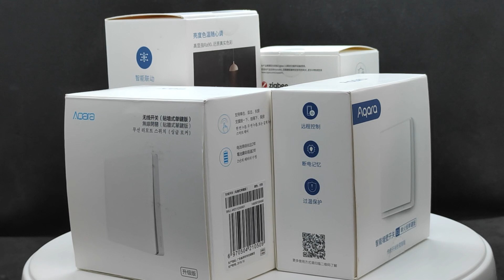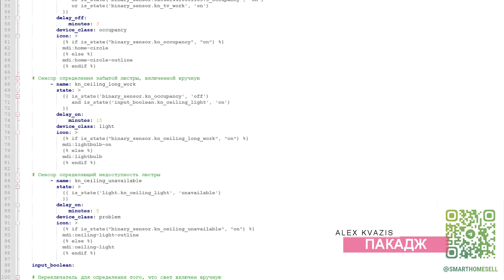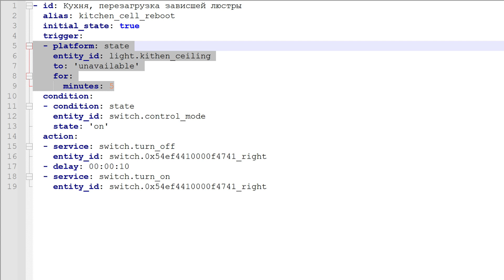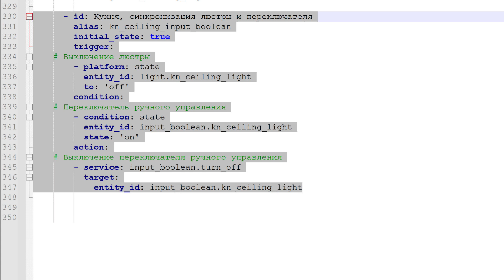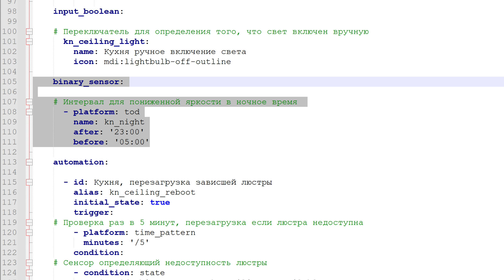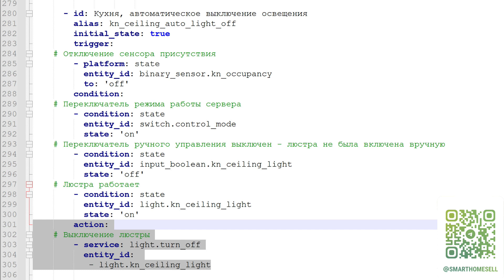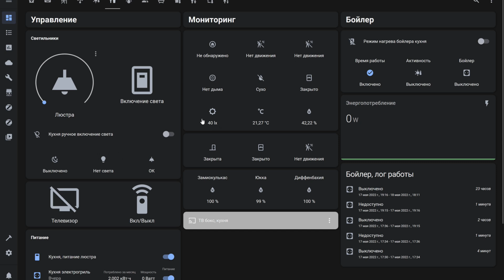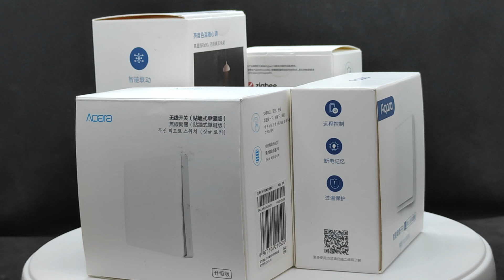Home Assistant. Пример организации управления освещением в помещении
В видео показан мой реальный, рабочий пакадж управления освещением в кухне. Тут применены некоторые наработки, про которые я уже рассказывал в своих предыдущих блогах, есть решения которые я использую впервые. Тут есть и контроль несанкционированного включения и перезагрузка при сбое, ручное и автоматическое включение, зависимость от уровня освещенности, присутствия и времени суток.

00:00 - Вступление
00:52 - Устройства
02:37 - Пакадж
03:04 - Перезагрузка
05:05 - Ручное включение
07:02 - Автовключение
09:59 - Контроль
10:40 - Забытый свет
11:36 - Пример работы
13:46 - Вывод